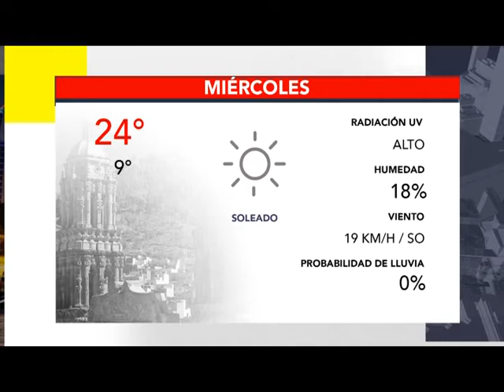BUMPER CLIMA 22 FEBRERO